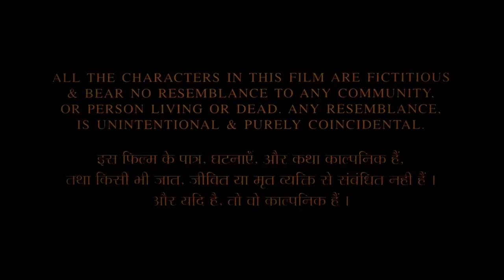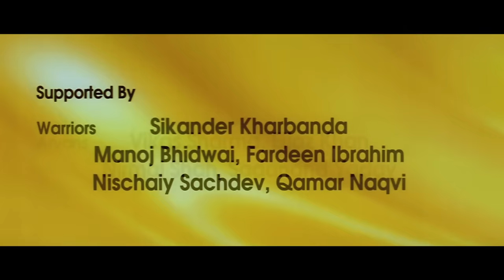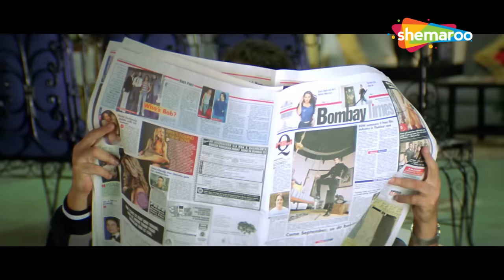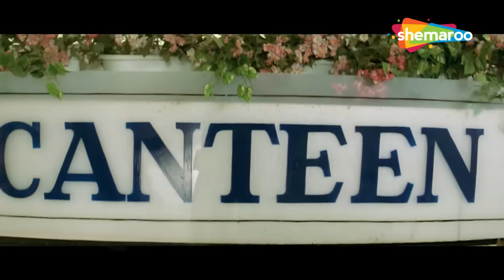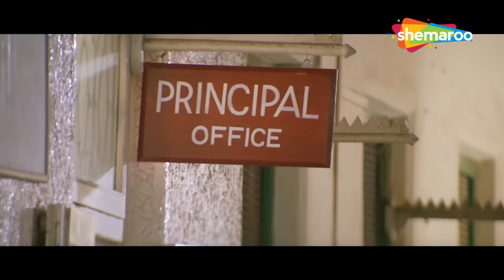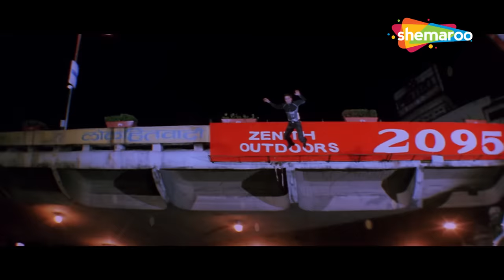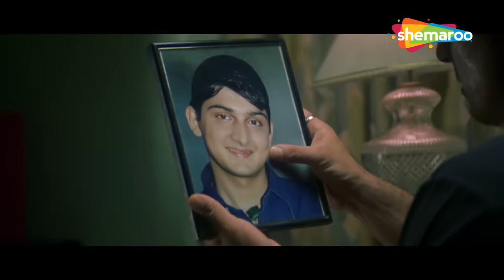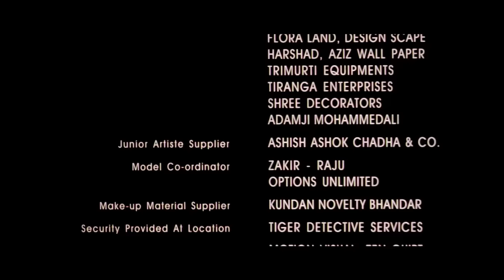मैंने दिल तुझको दिया - Full Movie | संजय दत्त की सुपरहिट फिल्म | Sohail, Sanjay Dutt, Sameera - HD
अजय आयशा से प्यार करता है लेकिन उसके पिता को यह मंजूर नहीं है और वह उसकी शादी अपने बिजनेस पार्टनर के बेटे से करने का फैसला करता है। जब अजय अपनी जिद पर अड़ा रहता है, तो उसके पिता उसे मारने के लिए एक गुंडे को काम पर लगाते हैं।

Ajay loves Ayesha but her father does not approve of Ajay and decides to marry her off to his business partner's son instead. When Ajay persists, her father hires a goon to kill him.

निर्देशक : सोहेल खान
द्वारा उत्पादित : सोहेल खान, बंटी वालिया
अभिनीत : सोहेल खान, संजय दत्त, समीरा रेड्डी, कबीर बेदी
छायांकन : निमेश अस्सुदानी
संगीत : दिया है डब्बू मलिक

Director :  Sohail Khan
Produced by: Sohail Khan, Bunty Walia
starring : Sohail khan, Sanjay Dutt, Sameera Reddy, Kabir Bedi
Cinematography : Nimesh Assoudani
Music is given by : Daboo Malik

Bollywood Comedy
Follow us on:

Bollywood Music
Follow us on: